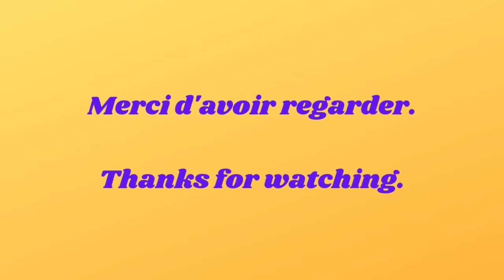[HELLER 1/35]DIORAMA AFGHANISTAN WAR - VAB ET SOLDATS FRANÇAIS - VAB AND FRENCH SOLDIERS - 🔩🤗🔩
Le conducteur est en place mais invisible, j'ai utilisé des outils non prévus ... vous verrez pourquoi dans cette vidéo!

The driver is on its seat but invisible, i used not predicted tools ... you can see why in this video!

✅En souscrivant à la chaîne vous pourrez voir 1 à 2 vidéos par semaine, merci de le faire! 😀

👉Vous voulez "radio-contrôler" vos kits? C'est possible avec